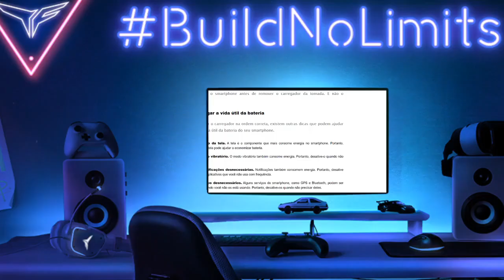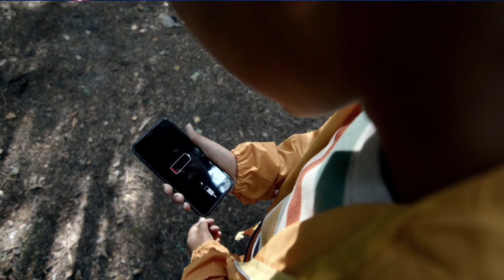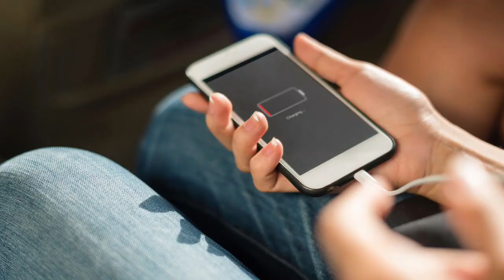O QUE DEVEMOS CONECTAR PRIMEIRO NA HORA DE CARREGAR O TELEFONE ?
7 CELULARES ATÉ R$ 200,00